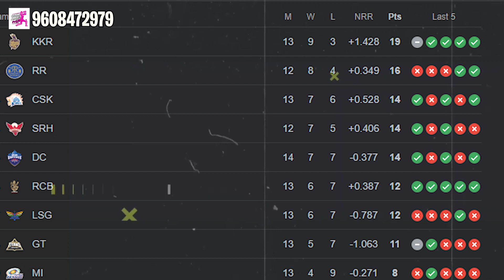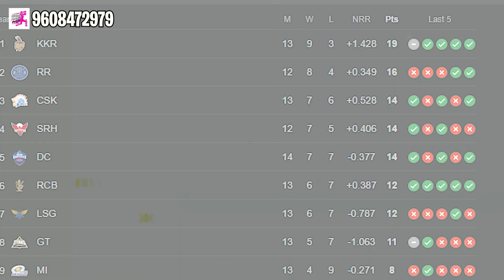Gujrat Titans vs Sunrisers Heydrabad , 66th Match Prediction | GT vs SRH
Get ready for the thrilling preview of IPL 2024 Match 66, featuring an electrifying clash between the Gujarat Titans and the Sunrisers Hyderabad. Witness the excitement unfold at the iconic Rajeev Gandhi International Stadium in Hyderabad.

🏟️ Venue: Rajeev Gandhi International Stadium, Hyderabad

The historic Rajeev Gandhi International Stadium, known for its electrifying atmosphere, is all set to host this epic encounter between two dynamic teams.

The Gujarat Titans, led by their seasoned captain, are geared up to showcase their prowess on the field, while the Sunrisers Hyderabad, buoyed by their loyal fans, are poised to make a mark in this pivotal match.

Excitement is at its peak as fans eagerly await the unfolding drama under the Hyderabad night sky. With both teams vying for a crucial win to climb up the points table, brace yourself for a spectacle of skill and strategy on the field.

As the Gujarat Titans take on the Sunrisers Hyderabad in this enthralling battle, the Rajeev Gandhi International Stadium is bound to resonate with the thunderous cheers of the crowd.